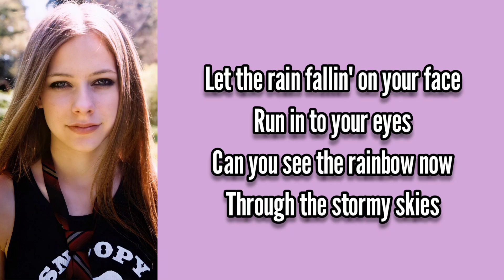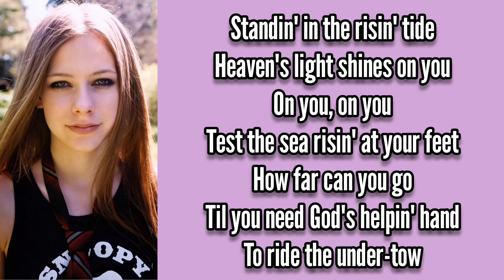Avril Lavigne ~ Two Rivers ~ lyrics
“Two Rivers” was featured on Stephen Medd’s album "My Window to You: A Tribute to E. Pauline Johnson (Tekahionwake)", released in 2000.

Avril recorded lead vocals on this song—as well as the album’s “Temple of Life,”—at the age of 13, making them some of the future Canadian pop/rock singer’s first releases.